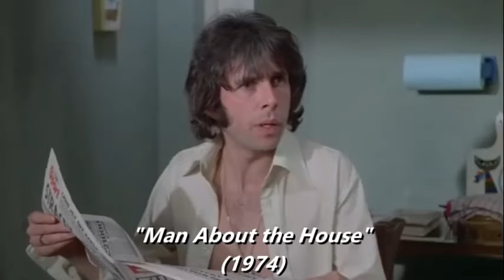The Films of Richard O'Sullivan - 1961 to 1974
A compilation of short clips featuring 11 films that Richard O'Sullivan appeared in, from 1961 to 1974 (according to Wikipedia). Made-for-TV and short films are not included.

Richard also appeared in the 1962 film "The Webster Boy", but I was sadly unable to find a clip.